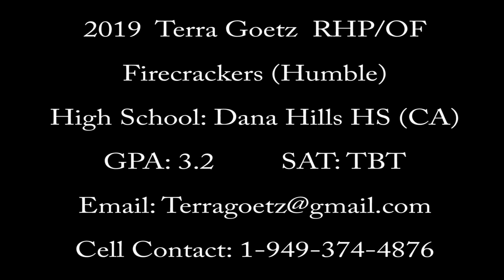2019 Terra Goetz RHP/OF ~ Firecrackers (Humble)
Fastpitch Prospect 2019 Terra Goetz RHP/OF.